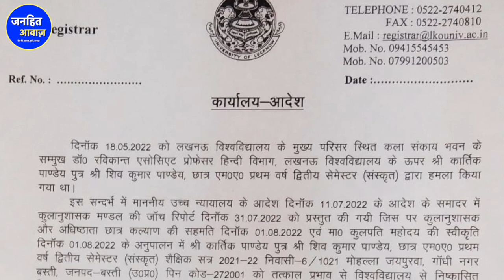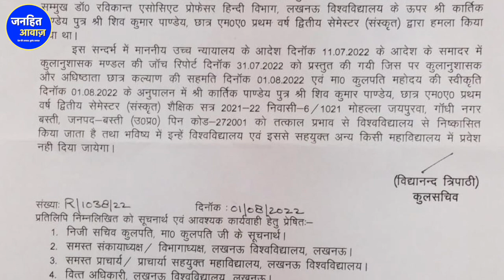प्रोफेसर रविकांत पर हमला करने वाला छात्र निष्कासित | University of Lucknow | DALIT | SANVIDHAN